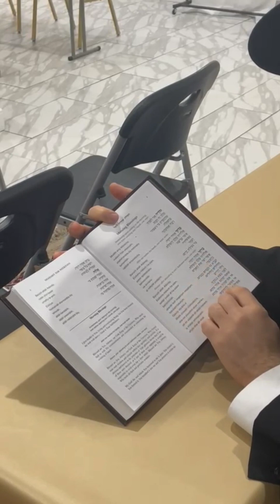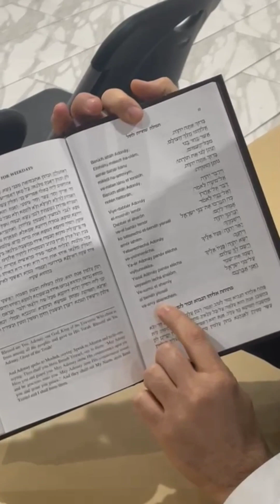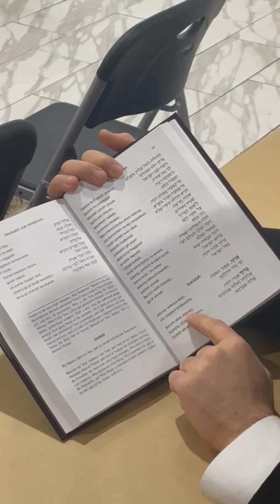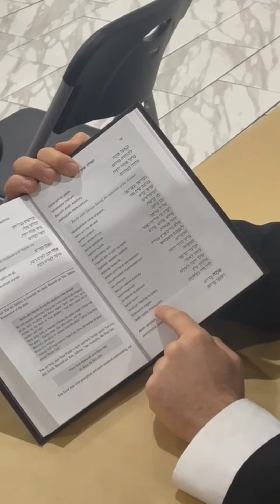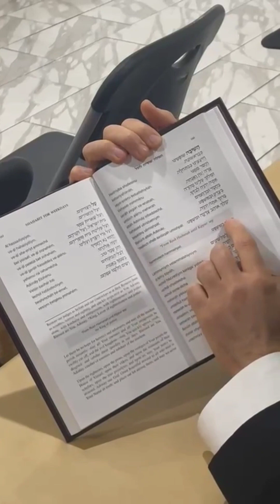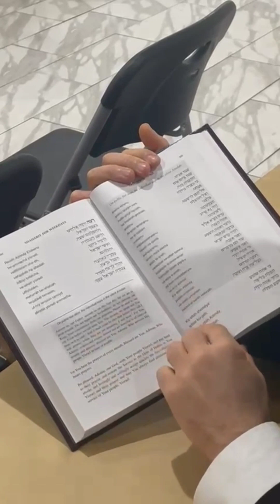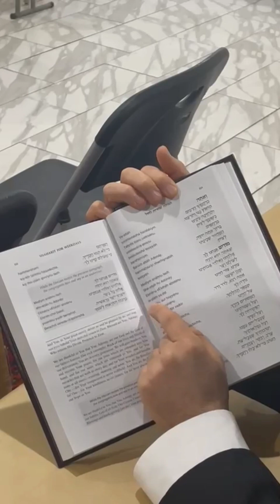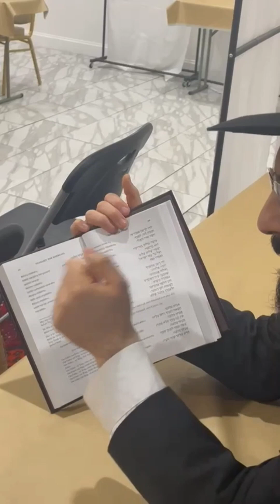Women Prayer - Rav Moshe Moretov 5784